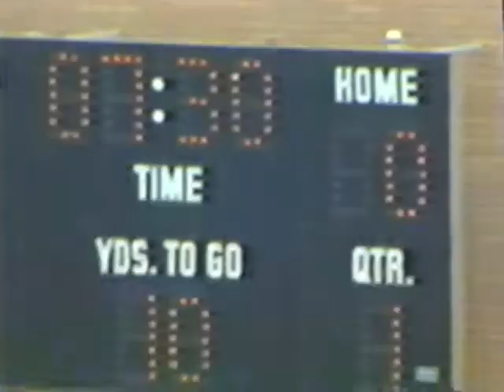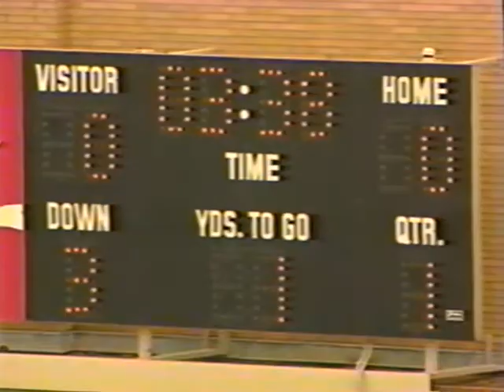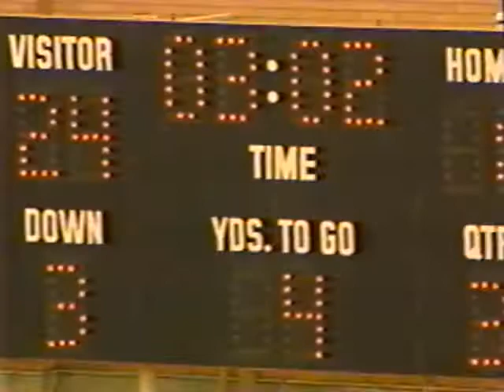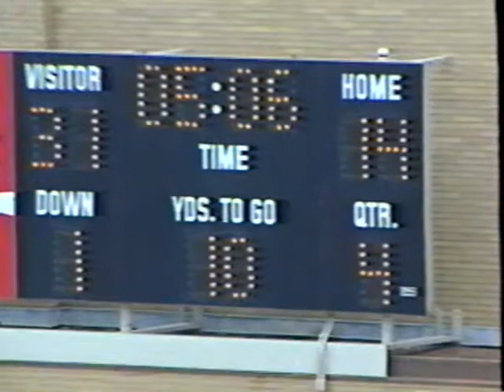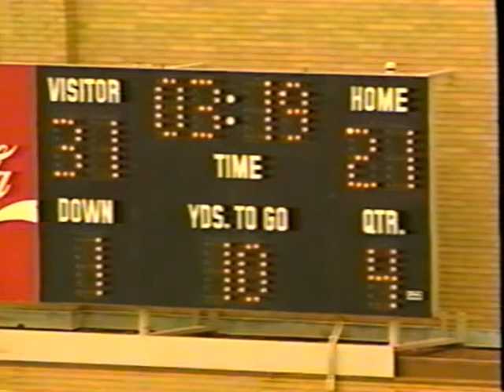1994 Drake Football vs Evansville - Full Game Film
1994 Drake Football vs Evansville - Full Game Film